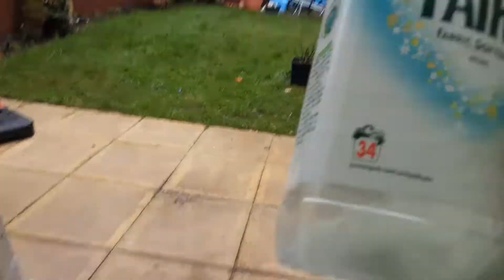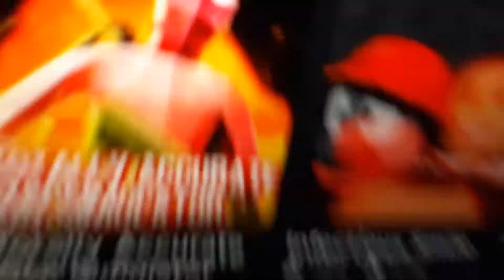escaping the evil castle empire